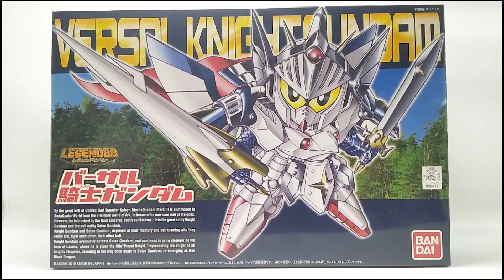SD Gundam LEGENDBB BB Senshi No.399 - Versal Knight Gundam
SD Versal Knight Gundam
SD Gundam LEGENDBB Series BB Senshi No.399